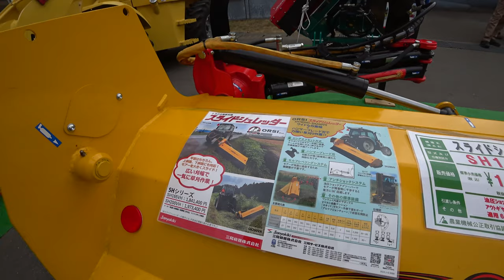【会社員実家農業手伝う】2023マジデスガノロータリーにニプロ5,7メートルハローは別世界欲しい・・・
関連動画
4隅の残耕を抑えるトラクター耕耘方法?美しい田んぼ or 畑を作る?